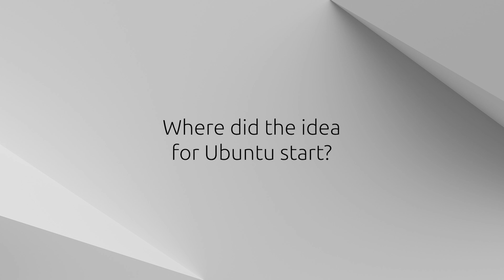Ubuntu Early Days | 20 Years of Ubuntu | Reflections from the Canonical team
‎ In this video, the Canonical team reflects on 20 years of Ubuntu.

Canonical attracts a diverse team of experts united by one mission: to amplify the impact of open source. Many of the original contributors and team members behind Ubuntu are still around, including our Founder and CEO.

So what was it that attracted them to get involved in a project like Ubuntu?